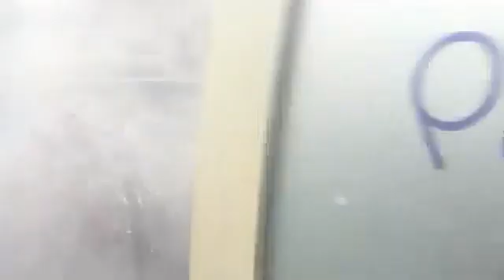Omstanders schuilen voor waterkanon ME bij ontruiming Slangenpand